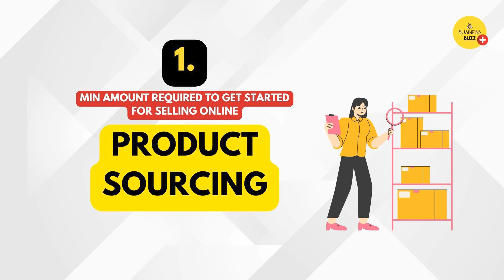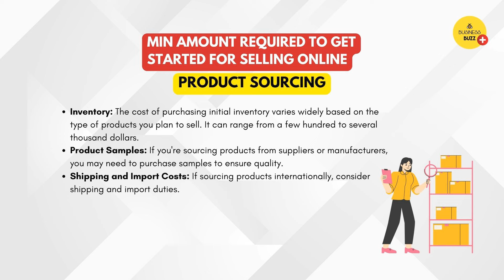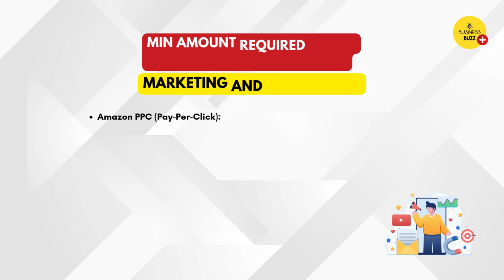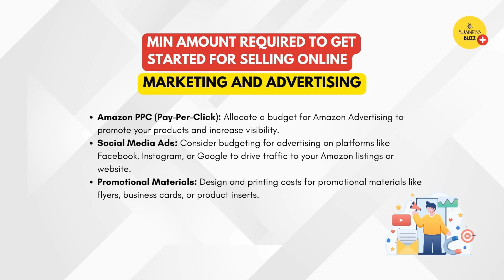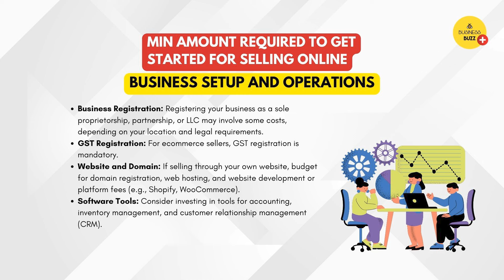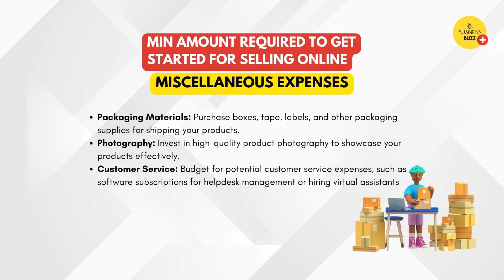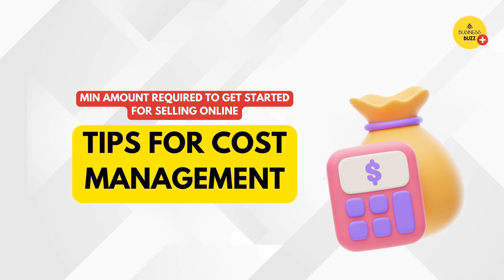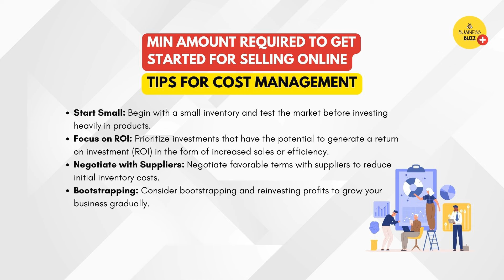How Much Money Do You Need to Start Selling on Amazon or Online? Minimum Budget Explained!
Are you thinking about starting your own online business but unsure about the costs involved? In this video, we break down the minimum budget you need to start selling on Amazon or any online platform.

We'll cover essential expenses, tips for cost-saving, and how to maximize your investment to ensure your business gets off the ground successfully.

Whether you're a beginner or looking to expand your existing business, this guide will provide you with a clear financial roadmap to kickstart your e-commerce journey.

Timestamps:
0:00 - Introduction
0:43 - Product Sourcing
1:43 - Platform Fees
2:56 - Marketing & Advertising
4:23 - Business Setup & Operations
5:40 - Miscellaneous Expenses
6:33 - Total Startup Costs
7:37 - Tips for Cost Management

Amazon selling costs
minimum budget to sell on Amazon
online business startup costs
e-commerce budgeting
Amazon FBA expenses
online selling tips
how much money to start selling online
budget for Amazon sellers
e-commerce startup guide
online business financial planning

What We Offer:
•⁠ ⁠Professional Trademark Services: Secure your brand with our expert trademark services.
•⁠ ⁠GST Registration: Simplify the process of GST registration for your new business and online sales with our expert assistance.
•⁠ ⁠FSSAI Registration and State License Services: Ensure compliance and safety for your food business with our comprehensive FSSAI registration and licensing services.

◆◆ About Me ◆◆
I am Sana Faisal, an E-Commerce and Digital Marketing Enthusiast. I am an Entrepreneur myself who truly wants to make a difference in other people's lives. This YouTube channel businessbuzz is my humble attempt to encourage, inspire, and motivate young minds with entrepreneurial dreams trying to make things at least a bit easier for them by sharing my two cents.